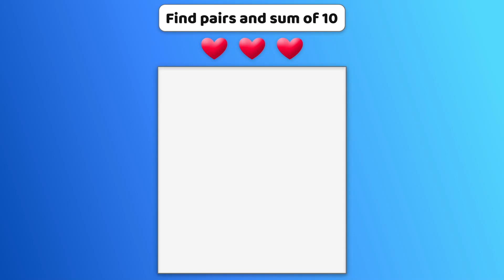NP_dominoes_16x9_30s_16.08.24_EN.mp4